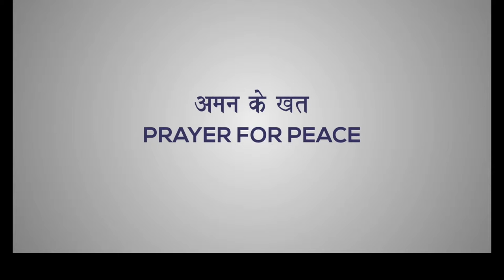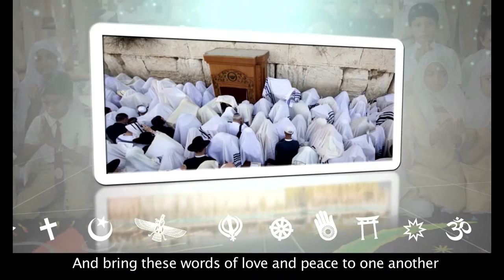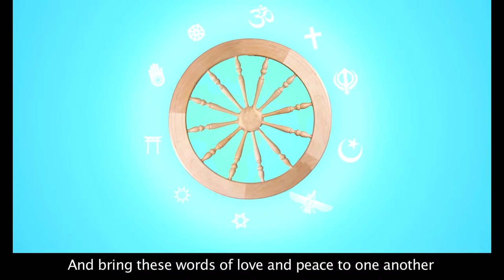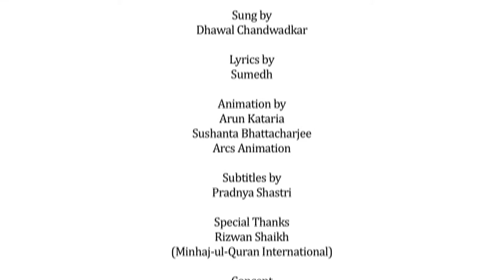Aman Ke Khat: Prayer for Peace